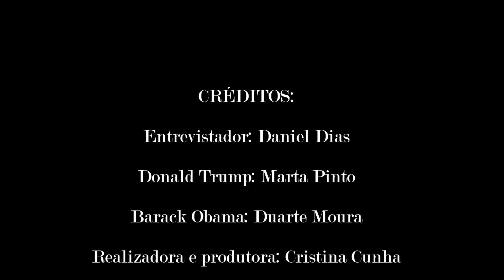Smartphone Movie Festival - Energism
TWIST 2018
Smartphone Movie Festival
Energism - Equipa de Twisters da Escola Básica e Secundária de Pinheiro